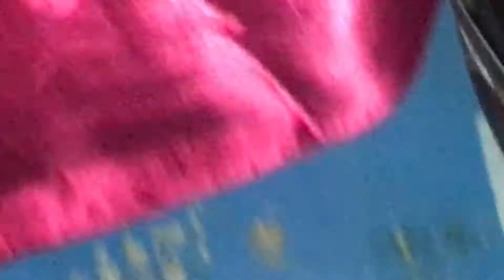BINIBINING ABC ILIGAN 2017 Q&A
BINIBINING ABC ILIGAN 2017
December 21, 2017
ILIGAN CAPITOL COLLEGE